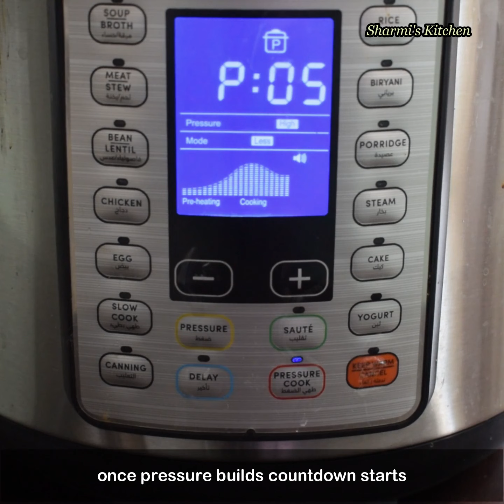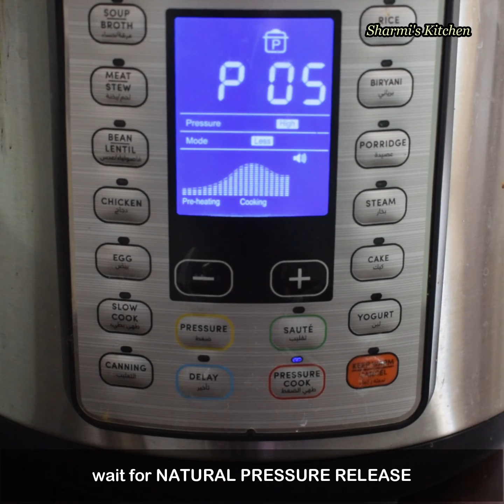Javvarisi Vathal Recipe | Sago Papad | Sabudana Papad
Summer is the apt time to prepare papad and pickle. Last week I made a mango pickle that stays for a year and also wanted to make sago papad.